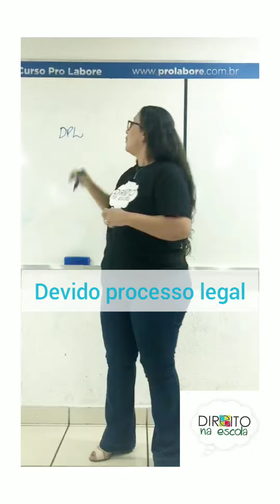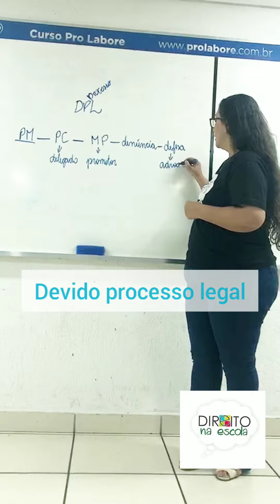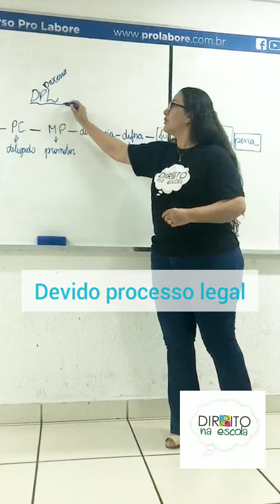Devido processo legal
O Estado tem limites para agir? Quais os procedimentos mínimos a seguir para evitar injustiças com os cidadãos?